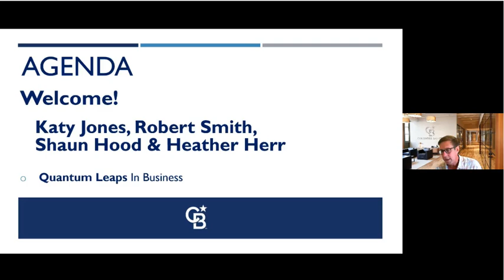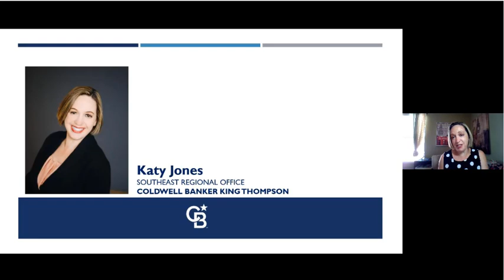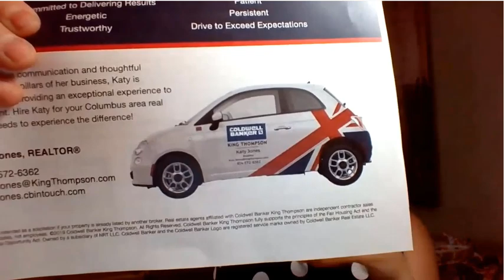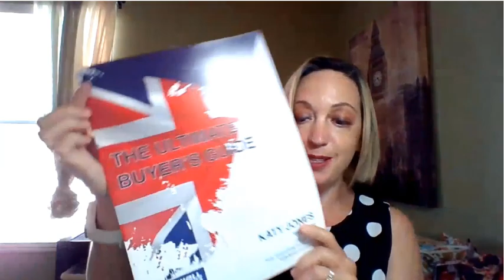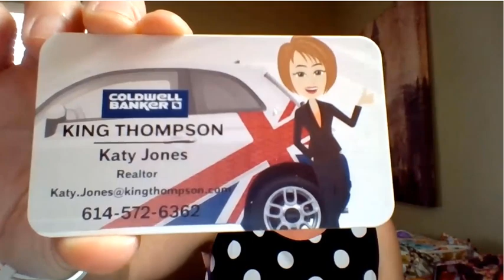My interview by Joe King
You are only able to view this with the link that I provide to you.  You may share it with others but you will not be able to search in on youtube and it is not for the general public.